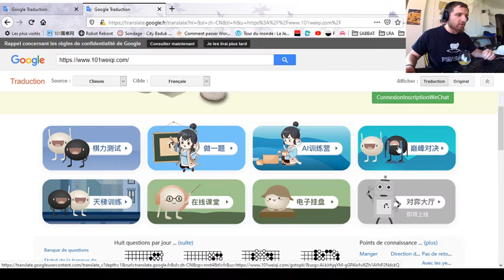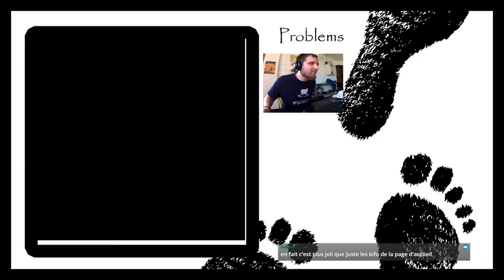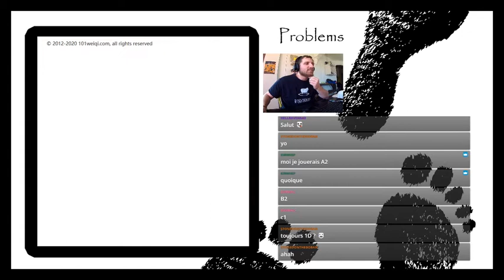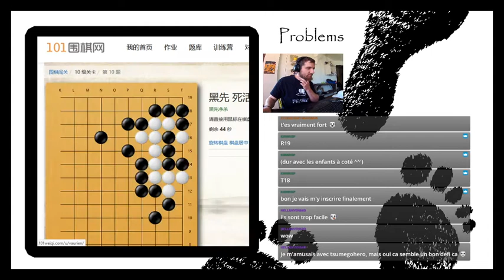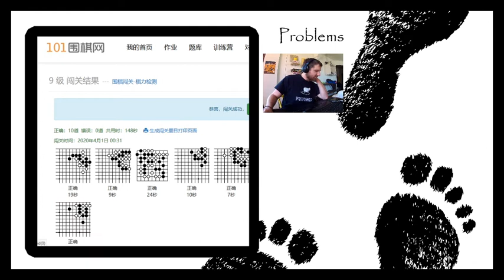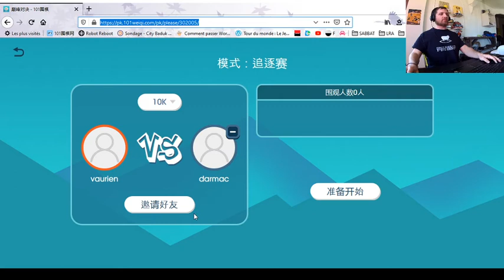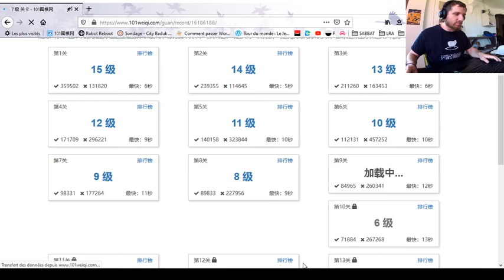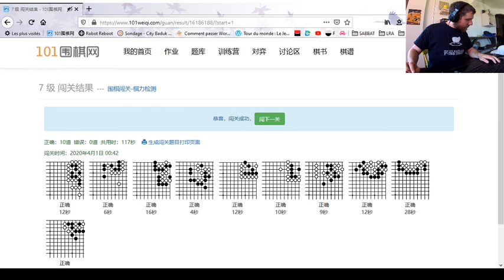Tuto 101 Weiqi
Petite vidéo de présentation pour rendre facile l’accès à 101 Weiqi - tsumego solo et versus